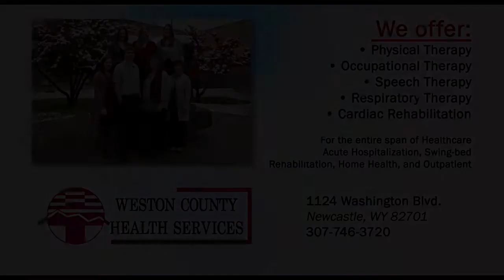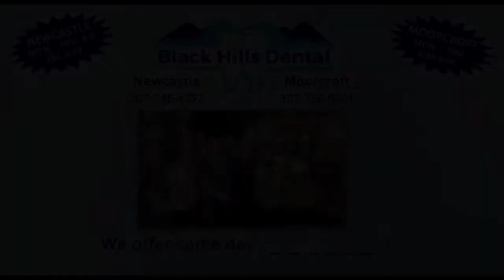Newcastle June Ads 2019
Dogie Theatre